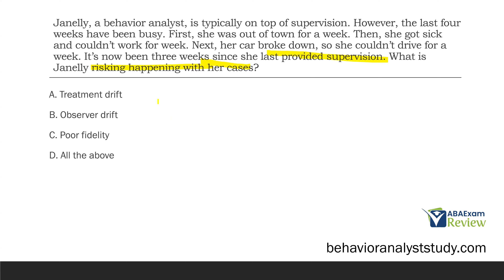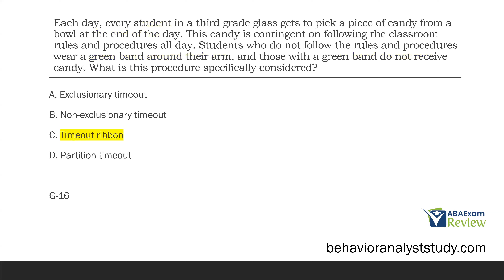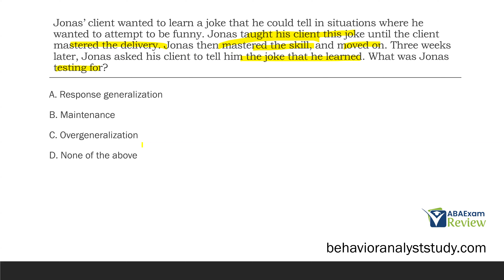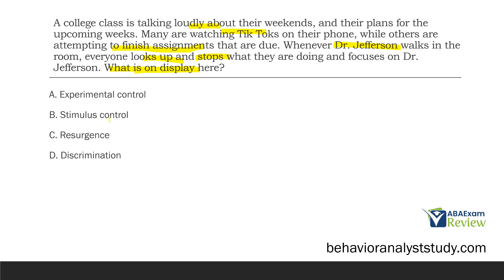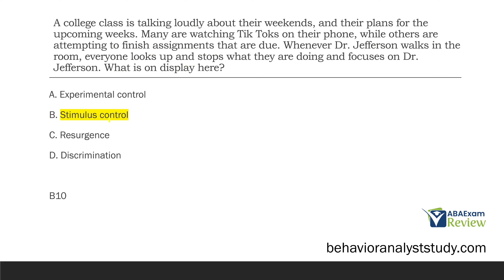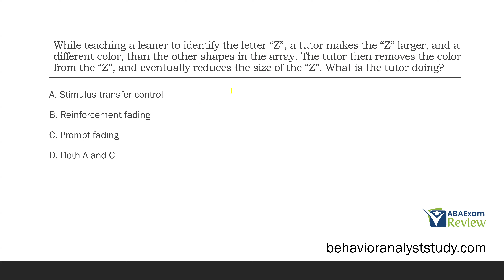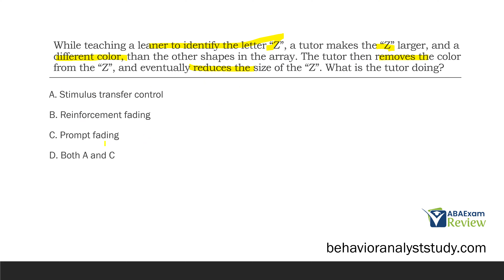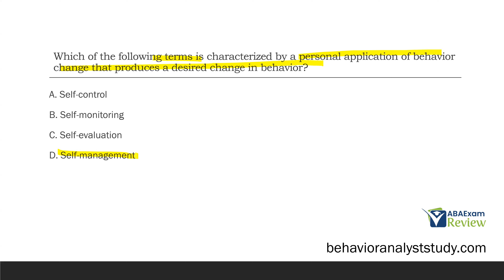BCBA® Exam Practice Questions | Behavior Analyst Exam Practice Questions | [Part 93]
Hi! Welcome back to ABA Exam Review. Today is part 93 of our BCBA® exam practice question review series. This series covers every type of question you might see on the BCBA® exam 2023. These questions are all based on the BCBA® task list terms and definitions which you should learn before taking your board certified behavior analyst test. BCBA® practice questions are excellent prep for passing the ABA exam. All BCBA® questions were designed by a BCBA® with years of training experience.